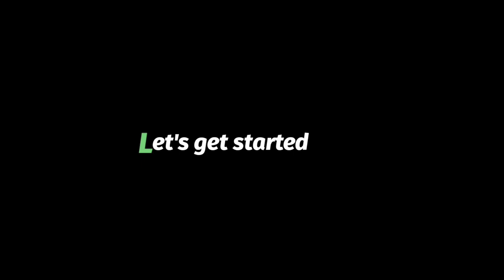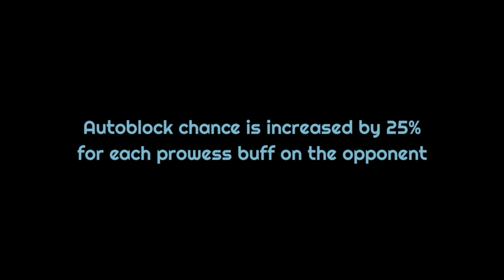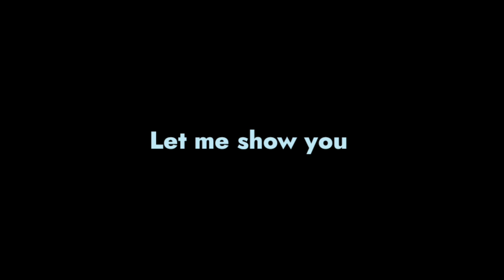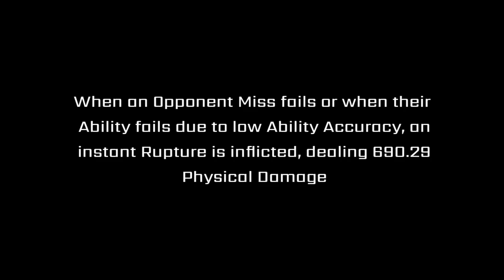How to use Captain America (Sam Wilson) Effectively |Full Breakdown| - Marvel Contest of Champions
Timestamps-

00:00 - Intro
00:39 - Abilities Breakdown
00:42 - Armor Buffs
03:14 - Armor Buff effects
08:54 - Lock on
15:59 - Signature ability
19:46 - How to use him